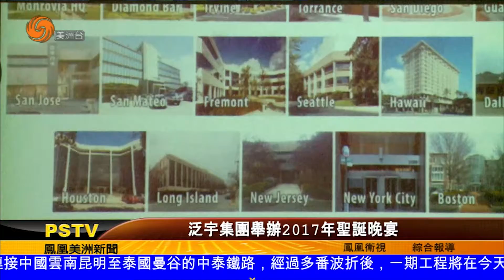泛宇集團舉辦2017年聖誕晚宴